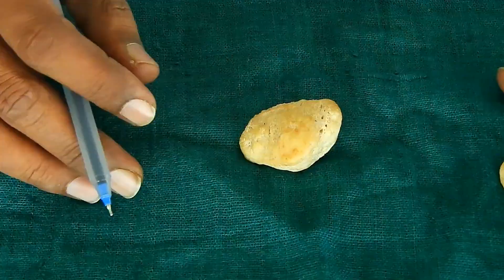Osteology Of Patella